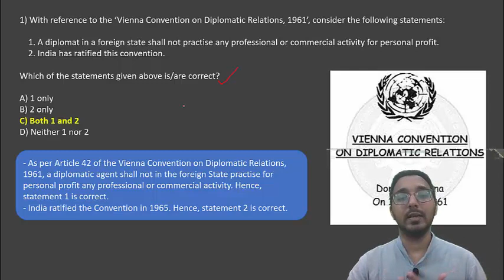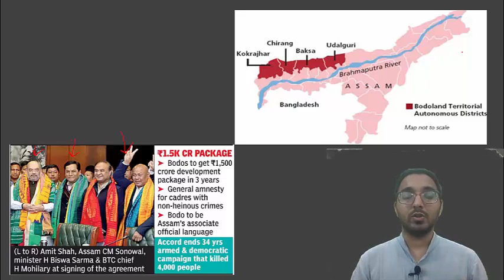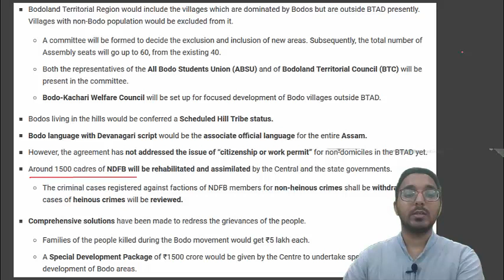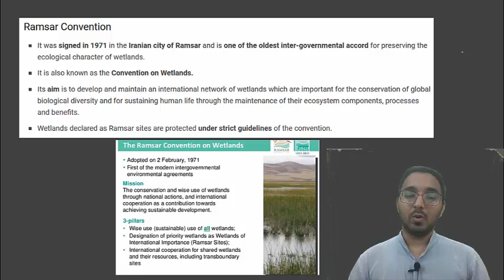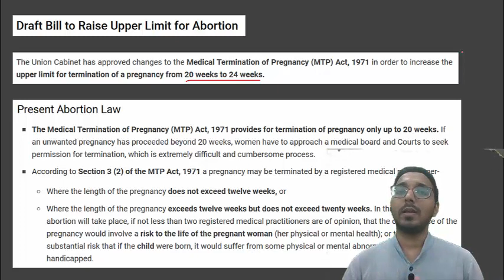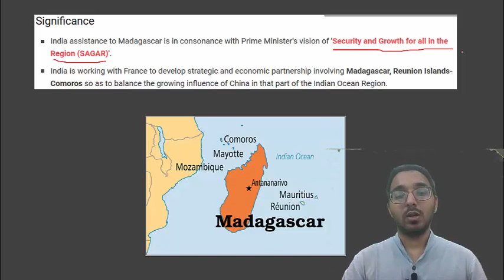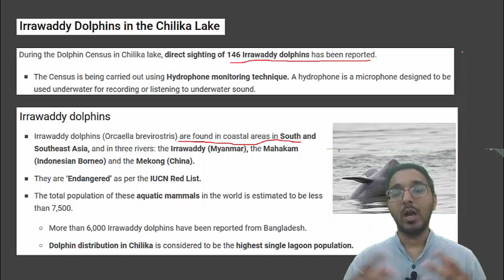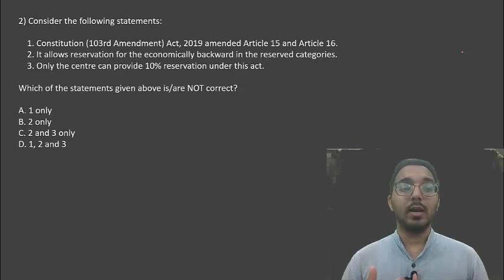JANUARY 2020 CA PART 6